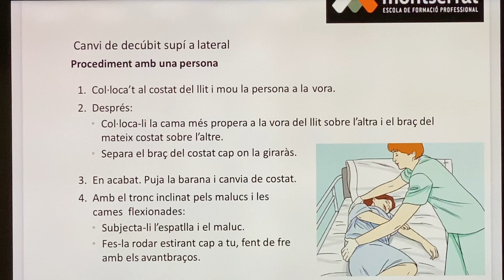Decúbito supino a lateral